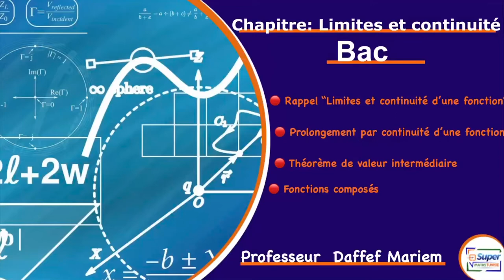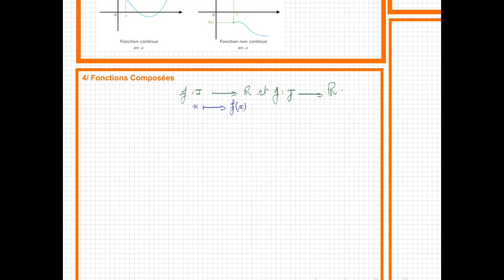Limites et continuité BAC (1)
تقديم دروس الرياضيات عن طريق الانترنات🌐 (بث مباشر داخل قاعة الكترونية مخصصة للغرض)